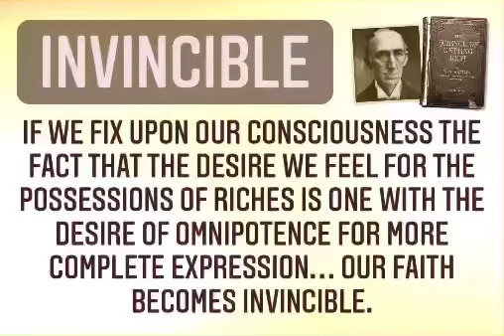March 1, 2022 • Go to description for a FREE GIFT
OUT OF ALL THE GREAT BOOKS I READ THROUGHOUT THE YEARS THIS BOOK HAS CHANGE THE PERSPECTIVE OF MY LIFE AND BUSINESS.
I COMMITTED MY LIFE TO A DAILY STUDY OF THIS AMAZING BOOK.
I PRACTICE IT AND SHARE IT WITH THE WORLD.

MY NAME IS BRUNO EMANUELE AND I LIVE IN CALIFORNIA USA.
I’M AN UPSCALE BARBER, COSMETIC ARTIST, DIGITAL GENIUS, BUSINESSMAN & OVERALL NATURAL BORN
ENTREPRENEUR.
I WILL GIVE YOU A CUSTOM TAILORED HAIRCUT THAT YOU WILL DEFINITELY LOVE.

** IF YOU WANT TO START MANIFESTING ABUNDANCE  BALANCE & RICHNESS IN YOUR LIFE, CLICK BELLOW FOR A FREE GIFT DOWNLOAD: